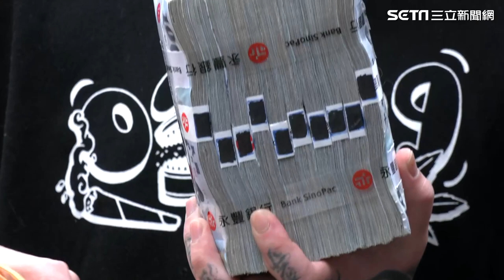前妻未現身！帶134萬抵新北檢 謝和弦 偕妻清償債務｜三立娛樂星聞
★訂閱【女孩要幹嘛】甜寵浪漫戲劇看到飽